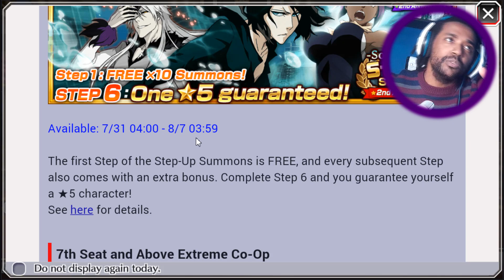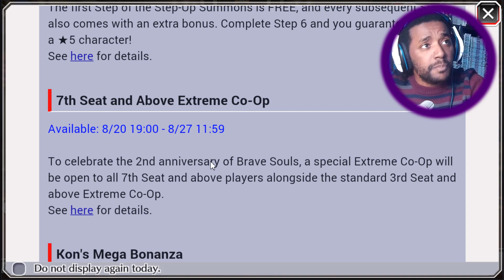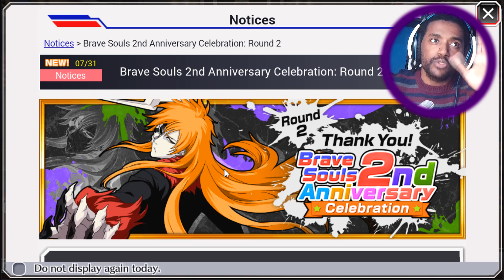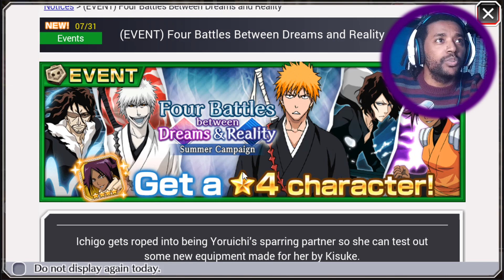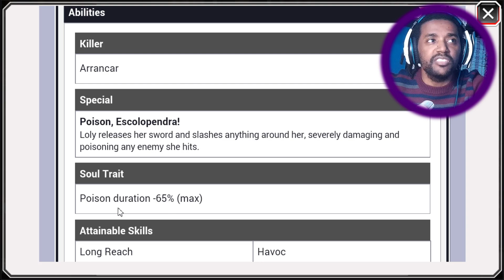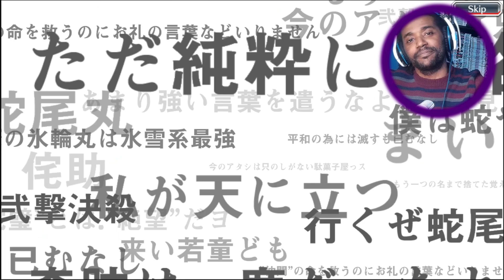Bleach Brave Souls : Step-UP Parte 2!!! A Espera Acabou!!! Omega Play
Vamos ver todos os eventos que chegaram com o Step-UP parte 2, e no final Summons, game Bleach Brave Souls.

Muitas novidades e muita coisa para se aproveitar, nessa segunda parte do Step-UP, alem dos 3 personagens dos sonhos, temos muitos eventos para fazer e prêmios para coletar. Sendo assim...

Bora la!

Participe ­